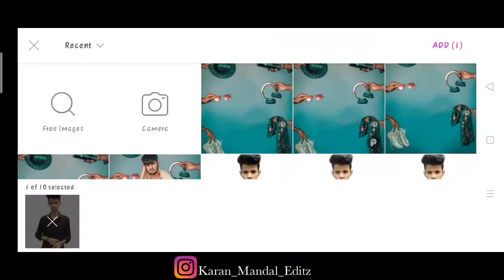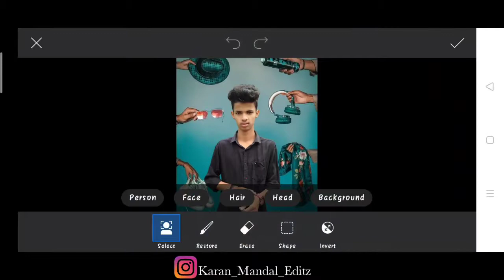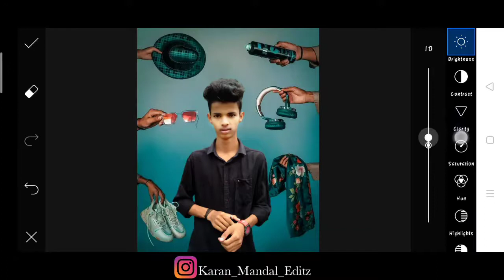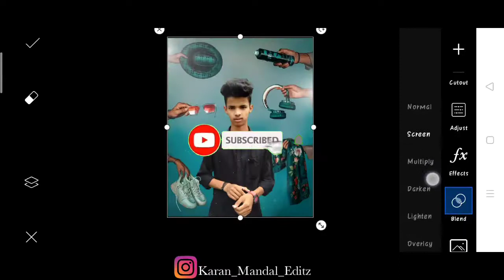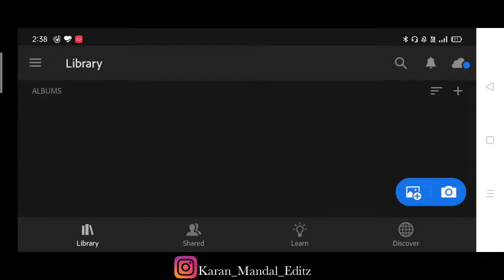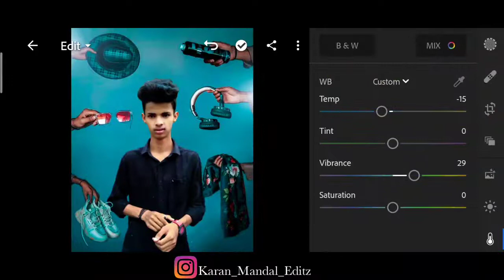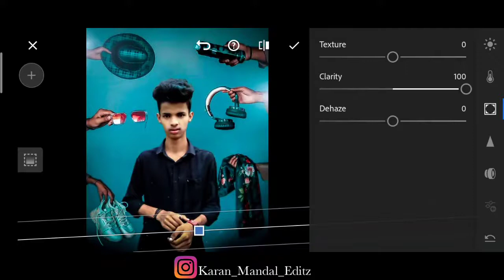NSB PICTURES NEW PHOTO EDITING | NSB PICTURES INSTAGRAM VIRAL PHOTO EDITING IN PICSART | NSB PICTURE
1. Nsb
2. Nsb picture
3. NSB PICTURES Photo
4. Nsb picture Photo editing
5. NSB PICTURES CONCEPT
6. Nsb pictures of picsart